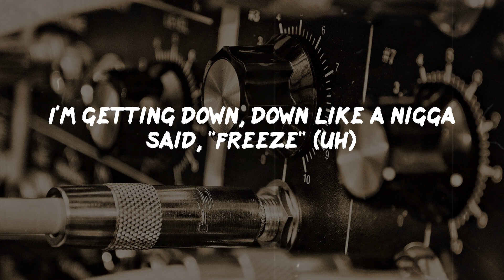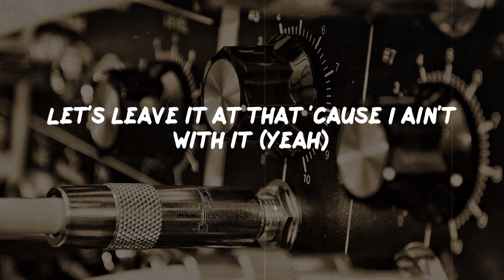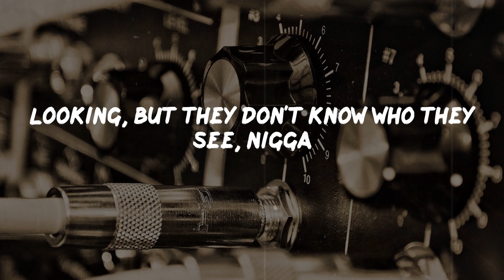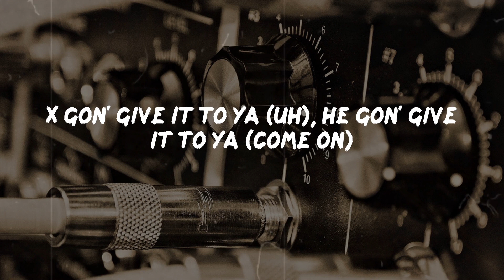DMX - X Gon' Give It To Ya (Lyrics) | Rap Classic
X Gon' Give It To Ya Lyrics:
Yeah (uh), yeah, yeah (uh) (grr)
Don't get it twisted
This rap shit is mine, motherfucker
It's not a fucking game
Fuck what you heard
It's what you hearin' (it's what you hearin')
X gon' give it to ya (what)
Fuck waiting for you to get it on your own, X gon' deliver to ya (uh)
Knock knock, open up the door, it's real
With the non-stop, pop-pop of stainless steel
Go hard, getting busy wit it
But I got such a good heart
That I'll make the motherfucker wonder if he did it
Damn right, and I'll do it again (yeah)
'Cause I am right so I gots to win
Break bread with the enemy (what)
But no matter how many cats I break bread with I'll break who you sendin' me (yeah)
You motherfuckers never wanted nothing (uh, what)
But your life saved, bitch, and that's on a light day
I'm getting down, down like a nigga said, "Freeze" (uh)
But won't be the one ending up on his knees
Bitch please, if the only thing you cats did (come on)
Was came out to play, stay out my way, motherfucker
Then we let it pop, go, let it go (what)
X gon' give it to ya (uh), he gon' give it to ya
X gon' give it to ya, he gon' give it to ya
Ain't never gave nothing to me (yeah)
But every time I turn around
Cats got they hands out wanting something from me (uh-huh)
I ain't got it, so you can't get it (yeah)
Let's leave it at that 'cause I ain't with it (yeah)
Hit it with full strength (what)
I'm a jail nigga, so I face the world like it's Earl in the bullpen
You against me, me against you (uh-uh, uh-uh)
Whatever, whenever, nigga, fuck you gon' do?
I'm a wolf in sheep's clothing (what)
Only nigga that you know who can chill
Come back and get the streets open
I've been doing this for nineteen years (what)
Niggas wanna fight me? Fight these tears (what)
I put in work, and it's all for the kids (uh)
But these cats done forgot what work is (uh-huh)
They don't know who we be
Looking, but they don't know who they see, nigga
X gon' give it to ya (uh), he gon' give it to ya (come on)
Then we let it pop, go, let it go (come on)
Ayy yo, where my niggas at?
I know I got 'em down in the game, give 'em love and they give it back (woo)
Talk too much for too long (what)
Don't give up, you're too strong (what)
Love to the wild-wild honeys (yeah)
Shout out to niggas that done it (come on)
And it ain't even about the dough
It's about getting down for what you stand for, yo, for real (uh-uh, uh-uh)